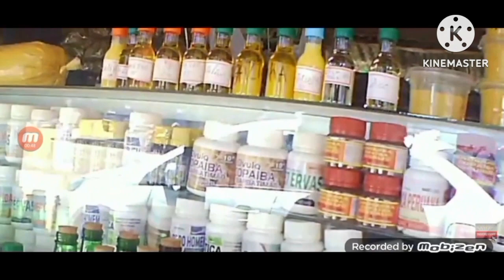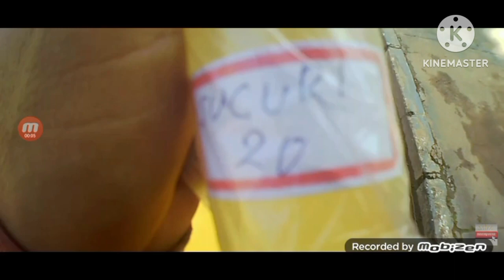A Feira do Açougue da Matança de peixes e cachorros e onças e jacarés e boyfriends [ltaituba Pará]